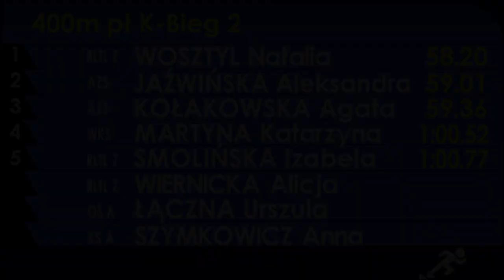Natalia Wosztyl - złoty medal w biegu 400 m ppł - 58.20" /36. PZLA MP U23 Lublin 2019 [30.06.2019]